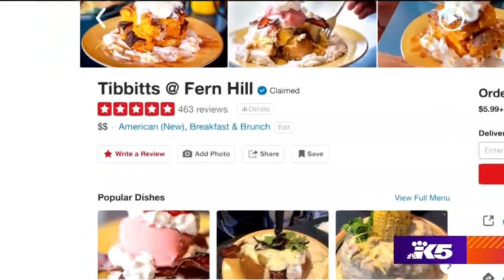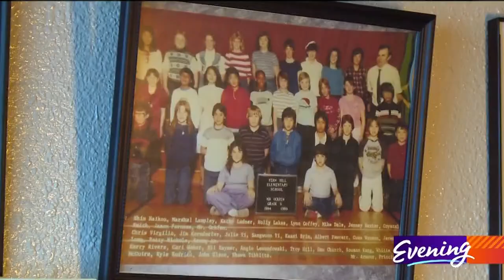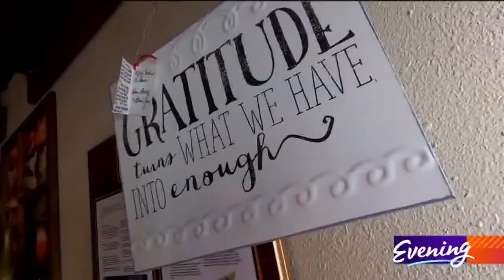Tiny restaurant in Tacoma's Fern Hill neighborhood is one of the best-reviewed in the entire country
"You know, my mom never taught me how to cook. She burned water," said Tibbitts Fern Hill owner Shawn Tibbitts.

Before opening his restaurant in Tacoma's Fern Hill neighborhood, Shawn had more than 40 jobs - from washing dishes to flipping omelets - and he says he learned something new at each one.

"Now they call me a chef, but I'm just still me," he laughed.

A chef, with just two campfire burners and a stove, who's receiving the kind of critical acclaim restaurants with much bigger kitchens would kill for - including more than 400 5-star reviews on Yelp!

"Success didn't come from me. I'm not successful. It's the folks that come in here."

Folks that are filling seats at his 9 table restaurant making reservations hard to come by.

And it almost never happened. Weeks before opening, Shawn's mother died in a car accident.

"I took all the money that I had. I gave her the best service a son can give his best friend, his mother, and I was broke."

Among those sending condolences was a boy Shawn knew in 5th grade. Now a Hawaiian real estate developer, he offered to bankroll Shawn's dream.

"I broke down and cried cuz you know I'm very emotional. I finally gave him a number and he cut me a check the next day. He said 'Shawn don't pay me back unless you really want to."

But Shawn has always felt the need to give back. He fed 700 people on Thanksgiving and 500 more on Christmas day. And when he threw a party to wrap 400 presents for low-income kids, dozens of customers showed up.

"I'm just a small little tiny restaurant. I have no idea what I'm doing to affect other people but apparently it's contagious."

Shawn Tibbitts is as generous as his portions but he says his restaurant isn't just about what he sells but about what he shares.

"I feel I've done the impossible with nothing and people come up to me and say 'imagine with a full kitchen' and I just smile and be like I don't need one. I've done this. And for that, I feel very very blessed."

Tibbitts Fern Hill is open Wednesday through Friday 9 Am to 2 PM and Saturday and Sunday 8 AM to 2 PM. Reservations and a big appetite are both required.